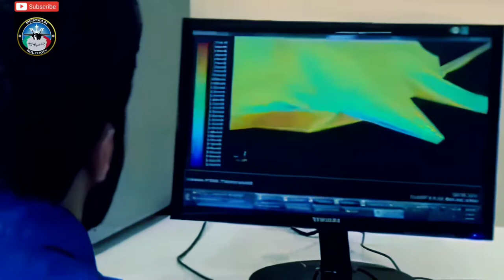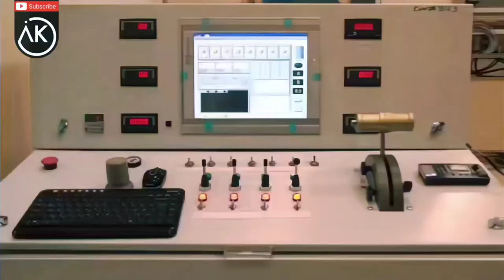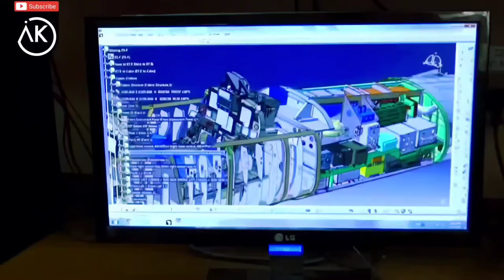IAIO Qaher F-313 stealth fighter - AKAmedia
The IAIO Qaher-313 is a planned Iranian single-seat stealth fighter aircraft that was publicly announced on 1 February 2013.

Introduced: February 2, 2013

National origin: Iran

Manufacturer: HESA / SAHA

Length: 16 m

Role: Stealth fighter

Status: Under development (March 2017)